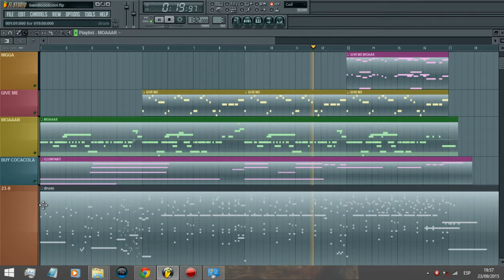Crash Bandicoot Theme [Oriental Style]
Toying a bit with these fantastic free vst instruments on FL~